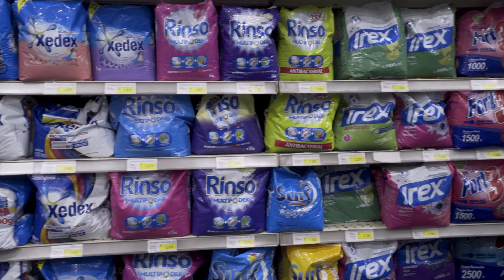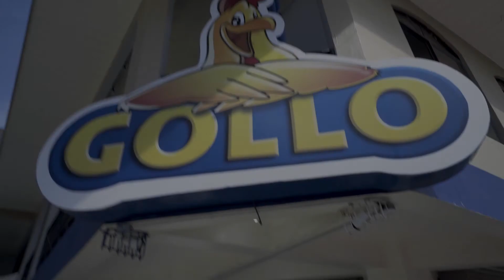Helping out a Local Family in Costa Rica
This is a project I shot and edited for a collaboration of Tijo with Arcane Bear and Pepe with Spicy Life.  We had an amazing day and it was a very rewarding project to be a part of.